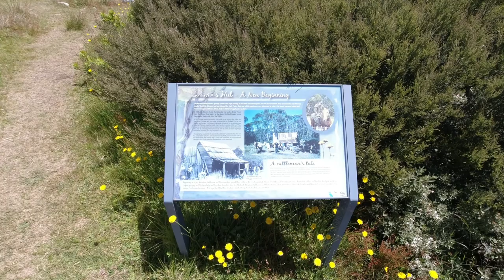3 Days Hiking - Hotham to Falls Creek (via the Razorback and Mt Feathertop) Victoria - Drone Footage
This was one of the most spectacular hikes I have done. We were surrounded right from the beginning by breath-taking views across the razorback. We could see Mt Feathertop for all of day one and most of day two. We had perfect weather for the majority of the three days, but entered into a thick cloud on top of the high plains on day two - which then lifted overnight and we could finally see where we were camping!

We drove up from Melbourne and completed the car shuffle between Falls Creek to Mt Hotham (leaving one at each end) in the morning on day one (a LOT of driving!). We spent night one at Federation Hut and night two at Cope Saddle Hut.

The wind was particularly strong on top of Mt Feathertop and the rain was coming in, so the drone footage up there is quite limited.

Diamantina Spur track was not as scary as we had been led to expect, a bit steep in sections, but well maintained (Dec 2020) and only saw one snake near the bottom.

We saw two groups of wild brumbies and plenty of evidence of the widespread damage they have done to the high plains.

If you have any questions about this hike please put them in the comments below.